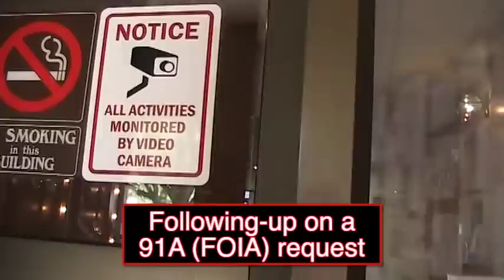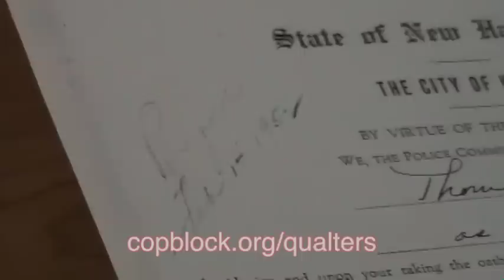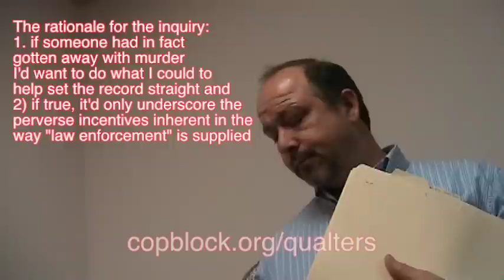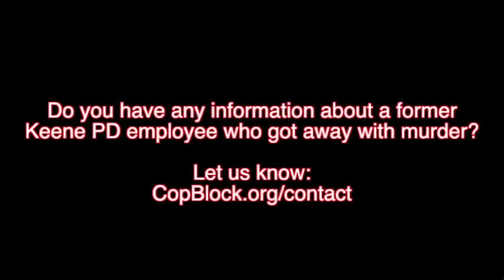Anything sketchy in former Keene PD chief departure?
Not too long ago a friend mentioned to me that man in Keene had gotten away with murder. From the conversation it was eluded to that the man had not been held accountable because he wore on his costume a "Keene Police Department" badge and a nameplate that said "chief."

I sought to determine the accuracy of the claim because 1) if someone had in fact gotten away with murder I'd want to do what I could to help set the record straight and 2) if true, it'd only underscore the perverse incentives inherent in the way "law enforcement" is supplied (and thus encourage those faced with the information to consider alternatives).

My investigation didn't turn-up anything that substantiated or refuted the claim.

If you have information that could help put this question to rest please let me know